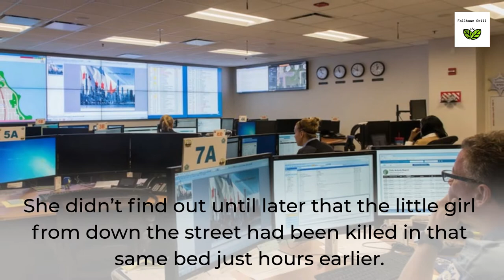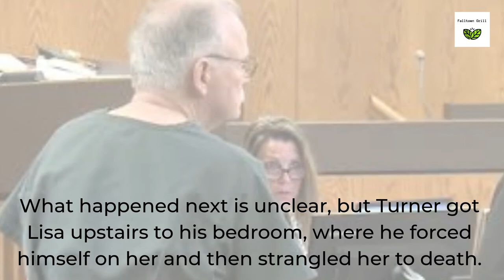Halloween day Murder of Lisa Ann French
Murder of Lisa Ann French